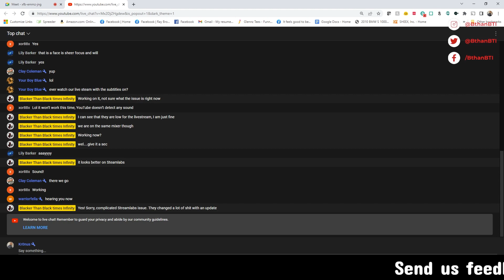Eps 374 Curvy Like I Like My Women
Stitch is out this week. This week we talk about a whole bunch of RIP's, what happened to the podcast/Kr0nus, Wednesday, Ezra Miller, the Sandman, the Steam Deck, Vampire Survivors, Cult of the Lamb, and more!

Younger vs Older
Worries about having kids/not know what to do
Reading/talking to kids
School, Private vs. Public
Spanking vs not spanking
Listening
Playing with kids
Kids are different